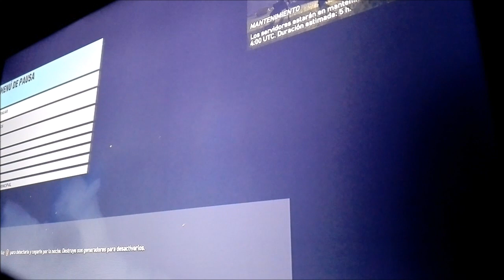TOM CLANCY´S GHOST RECON WIDLANDS DIRECTO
Canal de videojuegos como crash bandicoot,battlefield 1,fifa17,destiny,overwatch y muchos mas